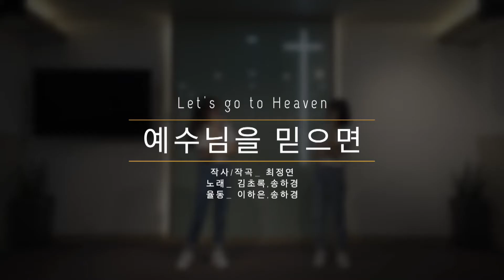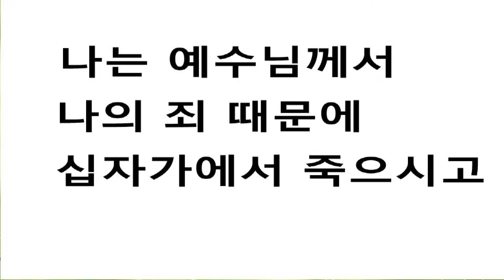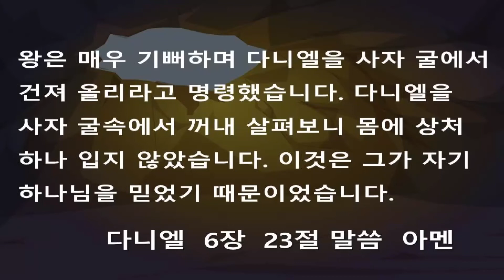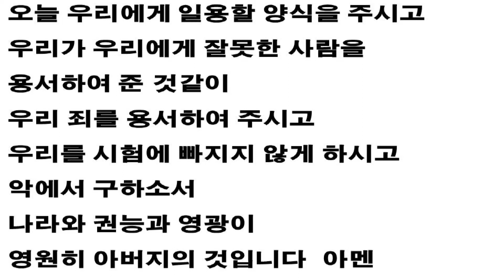2020년 8월 23일 이리신광교회 사랑국예배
주일 1부 : 오전 7시, 2부:오전 9시30분, 3부:오전11시 30분,찬양예배: 오후 4시